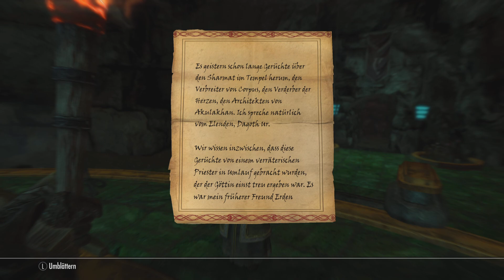Geister des Tribunals #151